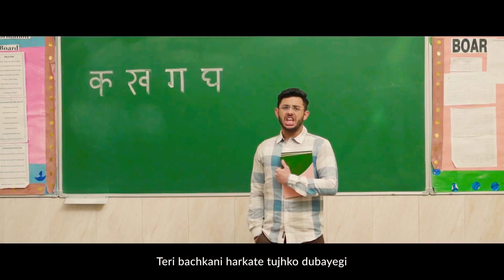Bye pewdiepie || What's app status